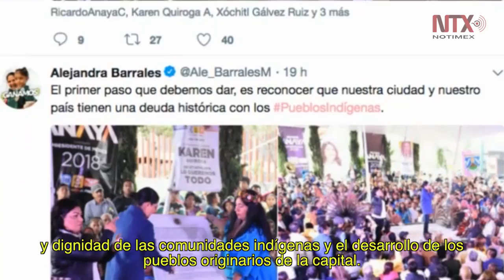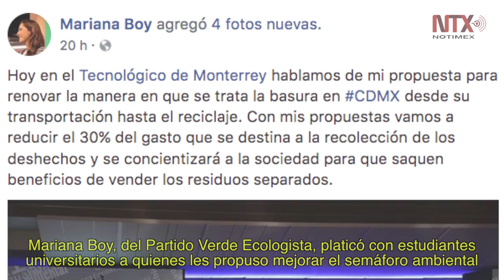Resumen de actividades de candidatos al gobierno de la CDMX 19 de junio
Medidas ambientalistas, mano dura contra la delincuencia, procurar a los pueblos indígenas; temas relevantes